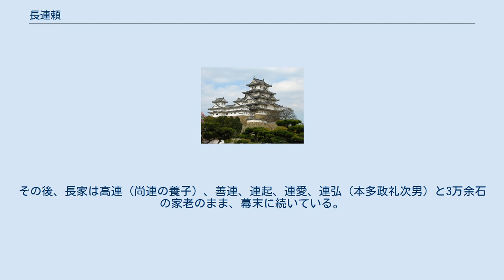長連頼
長 連頼（ちょう つらより）は、江戸時代初期の加賀藩家老。
長連龍の次男。
長氏23代当主。
兄に長好連。
室は香集院（不破光政娘）。
子に長元連。
 慶長9年（1604年）、前田家の家臣・長連龍の次男として誕生する。
母は朝倉義景家臣・窪田将監の娘。
 元和5年（1619年）に父が死去し、すでに兄も死去していたため、家督と能登鹿島半郡ほか加賀国・能登国内3万3千石を継ぐ。
鹿島半郡は、織田信長から父の連龍が受領した地で、前田氏の家臣となってからも、本来なら他の家臣が分散して知行地を持っているのとは別格に、金沢のほかにも知行地の鹿島郡田鶴浜にも本拠を持っており、藩主もこれに手をつけることができなかった。
 そんな中、在地の家臣の浦野孫右衛門信里と金沢の家臣の加藤采女の対立があり、浦野が新田開発をしそれを私有しているという噂が流れた。
そこで寛文5年（1665年）2月に新田の検地を実施しようとしたが、これを加藤采女派の策謀と思った浦野派は、同年3月27日、検地反対の旨の書面「検地御詫」を連頼の子の元連を仲介して提出した。
9月には検地が一部行われたが、浦野は元連と連携し、十村頭の園田道閑ら有力農民を扇動して検地の阻止に出て、検地をすることができなくなった。
 これを重く見た連頼は、単独での処理はできないと判断し、寛文7年（1667年）2月15日、本多政長、横山忠次、前田対馬、奥村因幡、今枝民部ら藩の重臣を通じて、浦野派の罪状を書いた覚書を加賀藩に提出した。
藩主・前田綱紀は、鹿島半郡を直接統治する機会と考えて介入し、浦野孫右衛門、兵庫父子ら一派を逮捕した。
このことを幕府の保科正之（綱紀の舅）に相談し、寛文7年（1667年）に浦野父子ら一派の首謀者は切腹、切腹した者の男子は幼児であっても死刑に処された。
協力した有力農民も一味徒党として捕らえられ、園田は磔、3人の子は斬首刑となるなど、軒並み死刑となった。
 事件は長家の家中取り締まり不行き届となり、罪は子の元連にも及び、剃髪のうえ蟄居となり、その子の千松（のちの長尚連）が後継者となるが、検地の場合は藩の命令に従うこと、諸役人の任免は藩の承認を得ることなどの条件がつけられた。
この事件を浦野事件（浦野騒動）という。
 寛文11年（1671年）に死去し、田鶴浜の東嶺寺に葬られた。
戒名は乾徳院鉄山良剛老居士。
 なお、孫の尚連（10歳）が当主になると、前田綱紀は鹿島半郡を取り上げ、代わりに石高に見合う米を給することになった。
これにより、長家の特権が完全に潰えた。
その後、長家は高連（尚連の養子）、善連、連起、連愛、連弘（本多政礼次男）と3万余石の家老のまま、幕末に続いている。